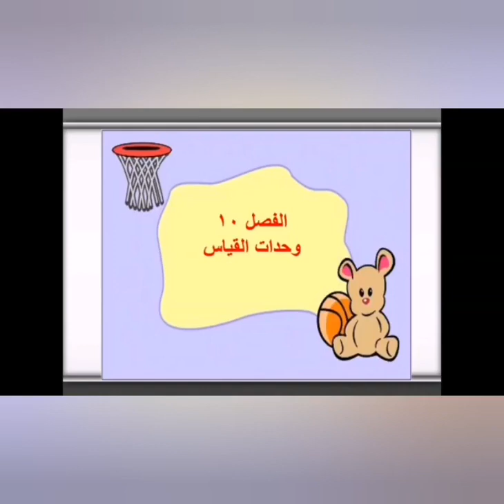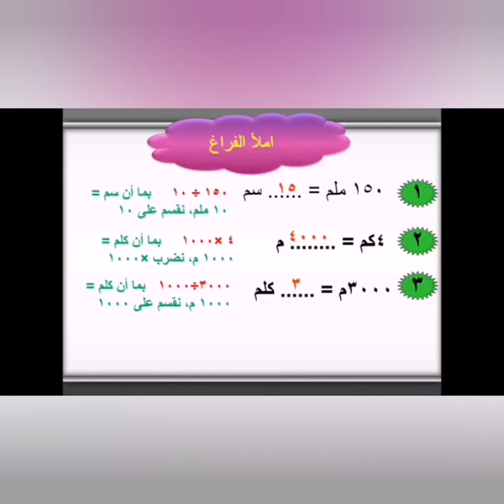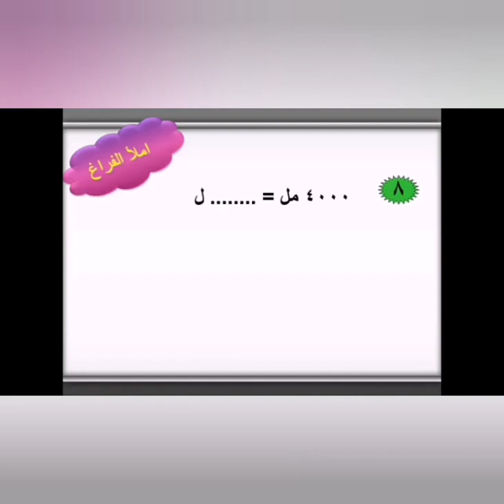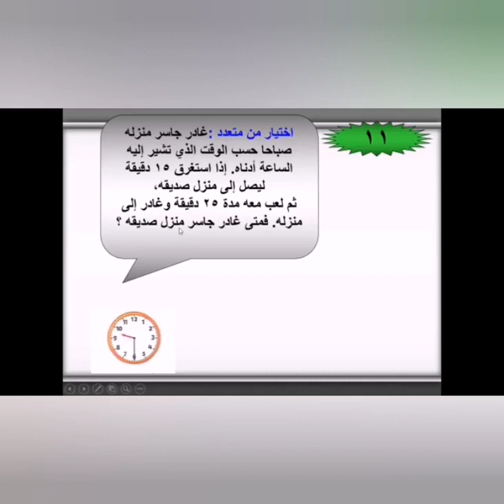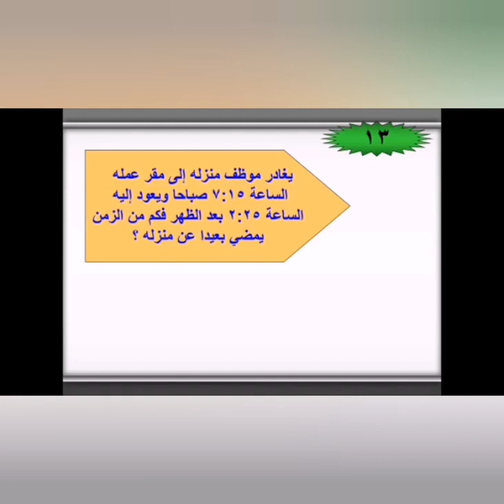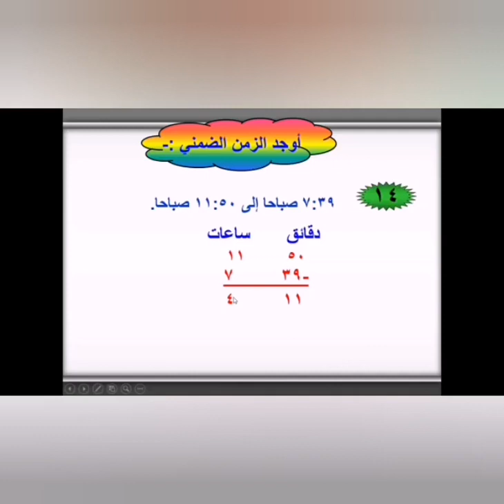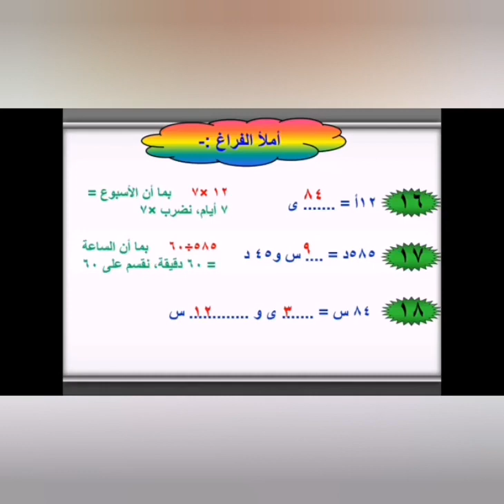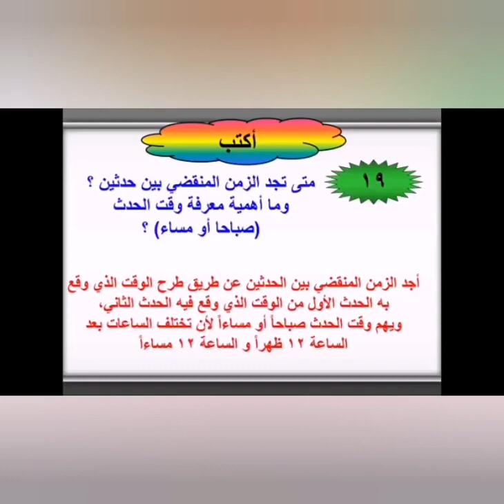رياضيات - مراجعة عامة على الفصل العاشر وحدات القياس